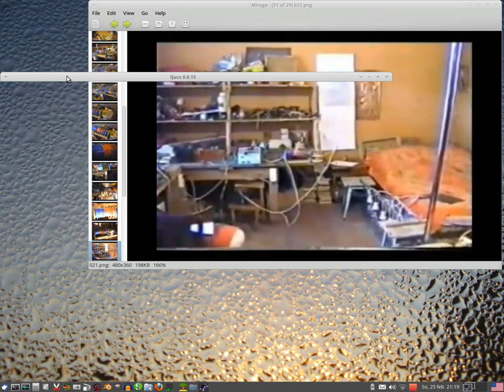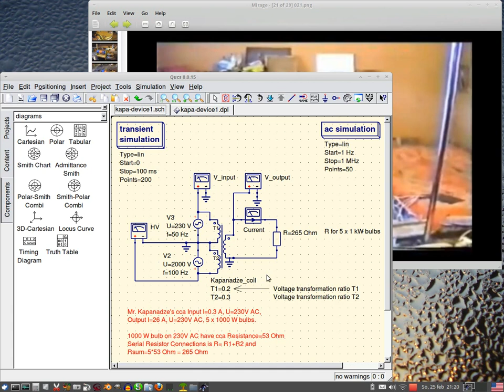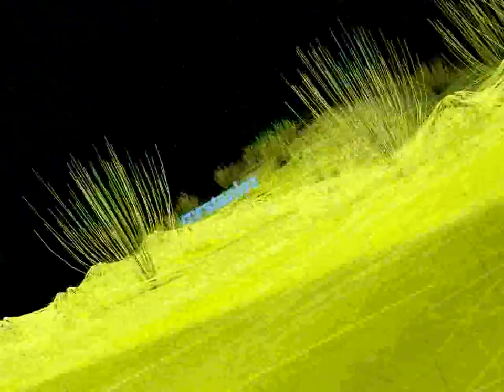Kapa-device 1 - behind the scene 3 - Free simulation software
Kapanadze device 1 - behind the scene 3

My OS: Linux Xubuntu 11.10, xfce 4
Program: Qucs - electronic designer, simulator for Windows,Linux Mac, analog, digital circuits and components. in other words, Qucs is an integrated circuit simulator